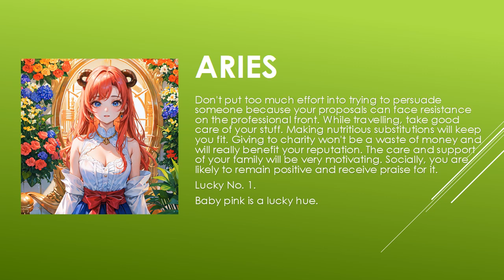Today's Horoscope | 02th July 2023 | Daily Aries Horoscope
horoscope 2023
horoscope official
horoscope scorpio
horoscope tamil
horoscope cancer 2023
horoscope cancer
horoscope march 2023
horoscope aquarius
horoscope for today scorpio
horoscope 2022
gemini horoscope
horoscope
horoscope for today
libra horoscope
aries horoscope
cancer horoscope
aries weekly horoscope
aquarius horoscope
scorpio horoscope
virgo horoscope
daily horoscope
pisces horoscope
capricorn horoscope
horoscope signs
taurus weekly horoscope
weekly horoscope
monthly horoscope
kc97horoscope
zodiac signs